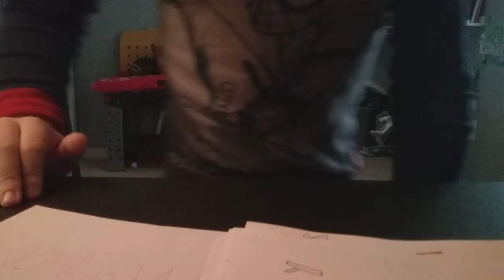Carter shenanigans dad